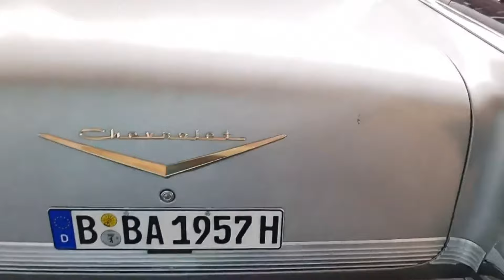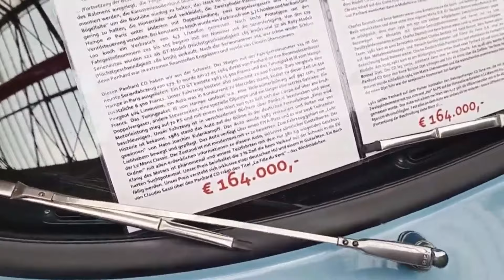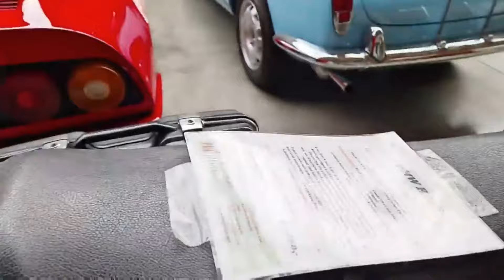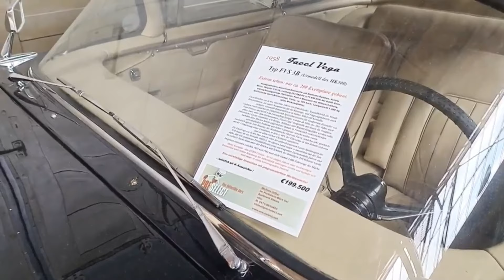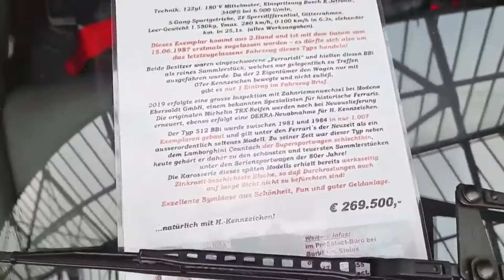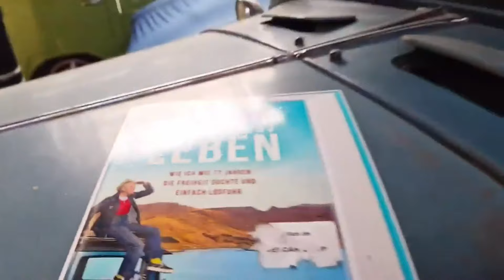🚗Салон-музей ретро-люкс автомобилей в Берлине. Classic Remise Berlin. Германия.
Classic Remise# Berlin.